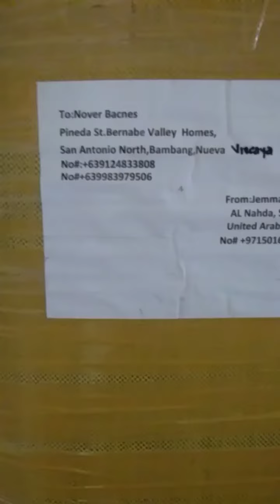GENERAL CLEANING AND RE_ PAINTED